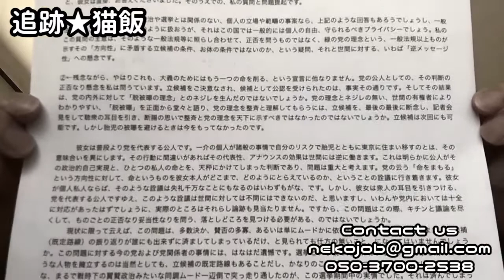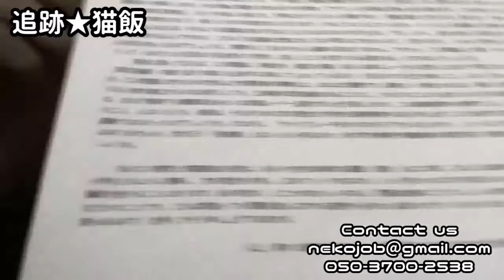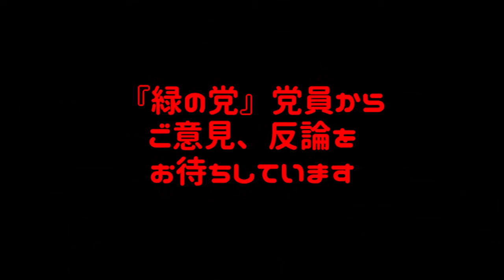緑の党に義憤！疑念！ Episode4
政治団体である『緑の党』のサポーターが不当な除名をされる、所謂、『緑の党除名事件』について、除名された当事者の支援者から提供して戴いた映像をシリーズで一挙放送。

また、この件に関しまして『緑の党』の元、現役党員からご意見、反論を賜ります。

【BGM】
HURT RECORD